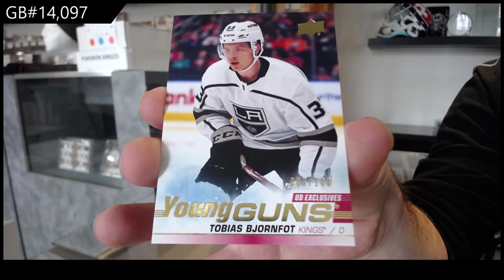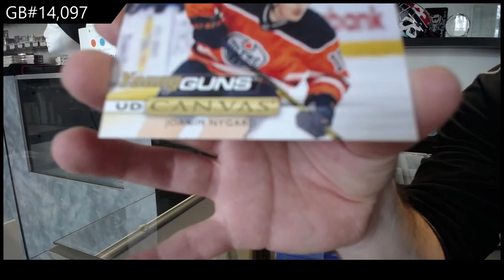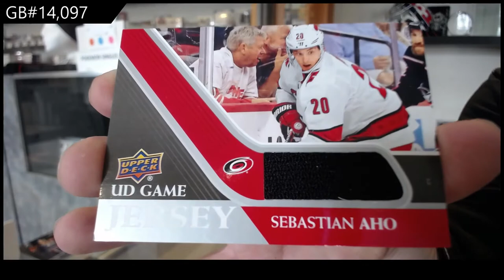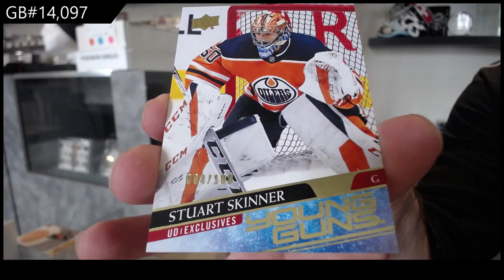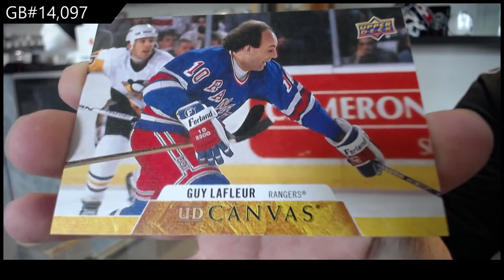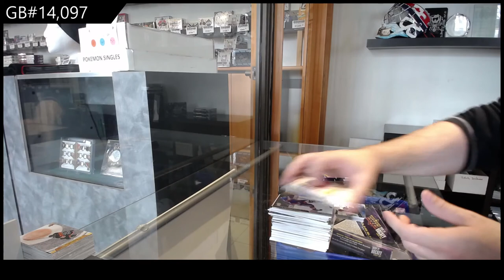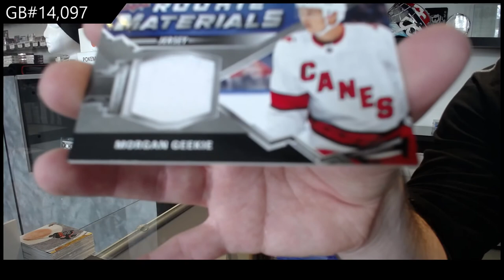Upper Deck Series 1 & Series 2 Hockey Multi Year Box Break - C&C GB #14,097